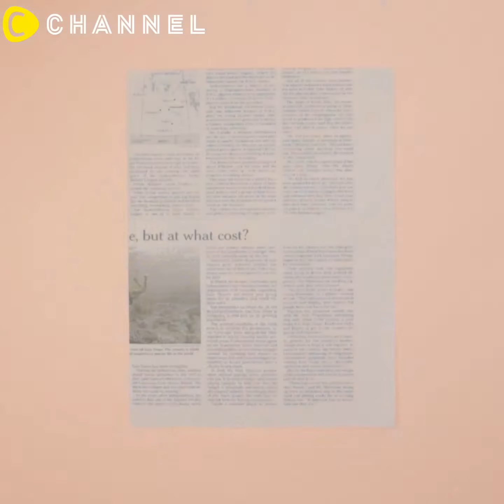妳現在還會折嗎？超懷念的２種手作報紙盒！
不折還好，一折童年回憶瞬間湧上😭真的太久沒摺啦～現在帶你一起回憶童年時光💕快跟編分享你還會哪幾種摺紙阿～好懷念阿😍
想看更多請至CCHANNEL官網喔！